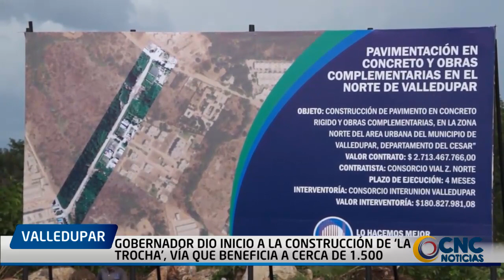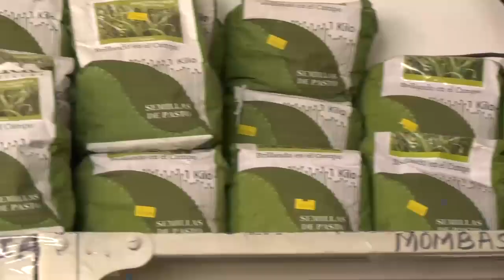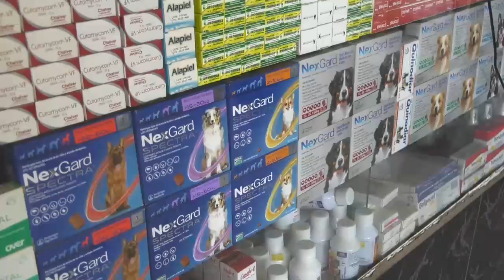GOBERNADOR DIO INICIO A LA CONSTRUCCIÓN DE ‘LA TROCHA’, VÍA QUE BENEFICIA A CERCA DE 1 500 FAMILIAS